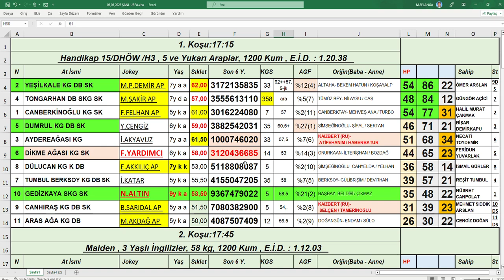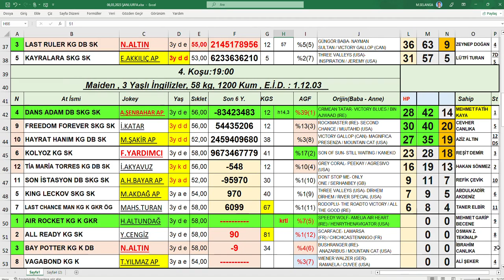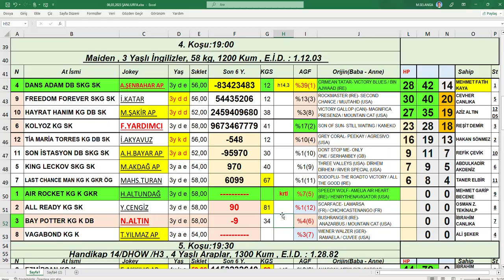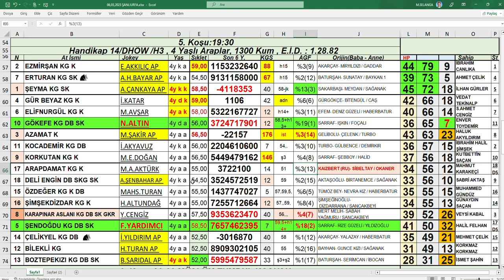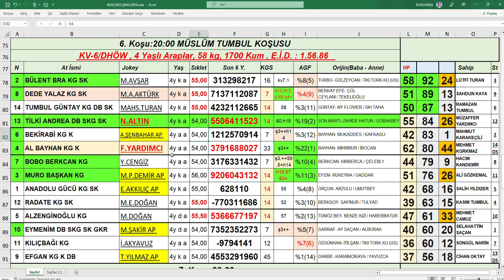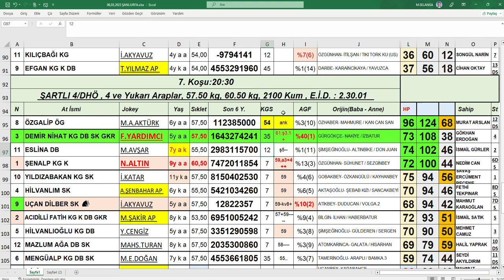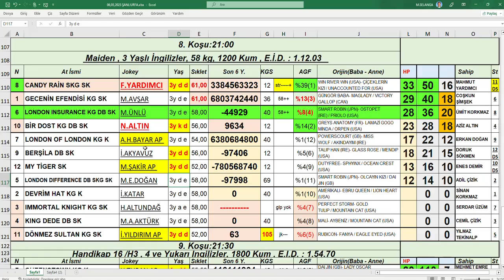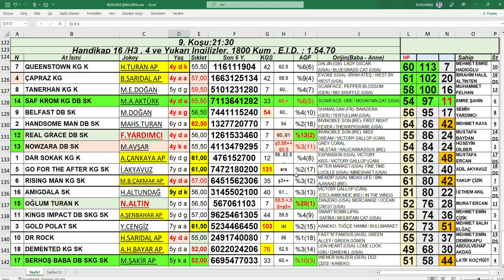06,03,2023 Şanlıurfa At yarışları Handikap Analiz Bülteni